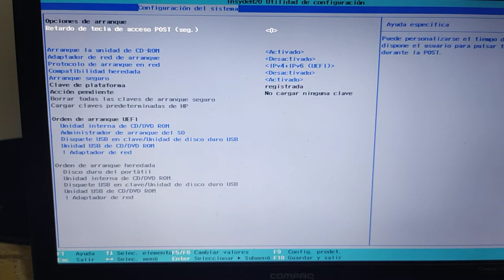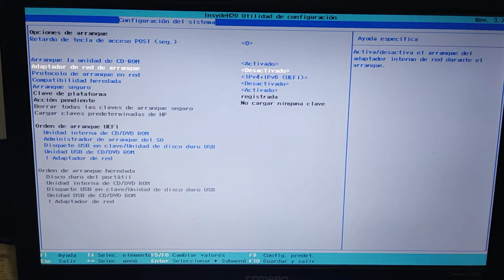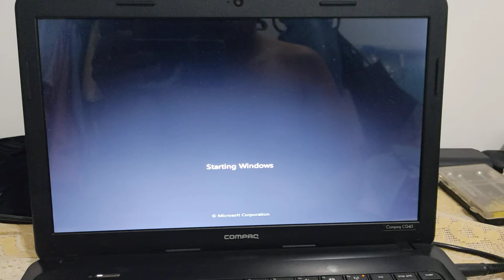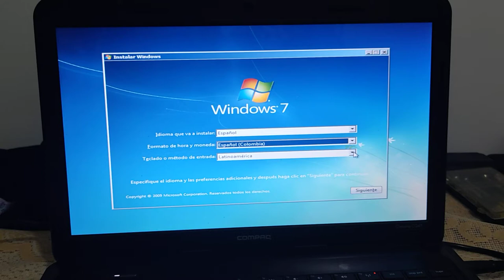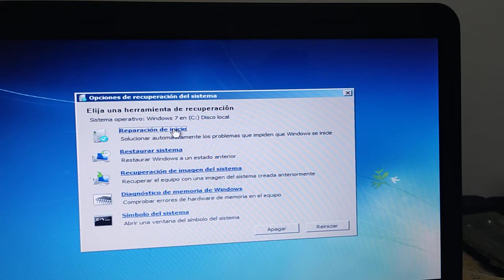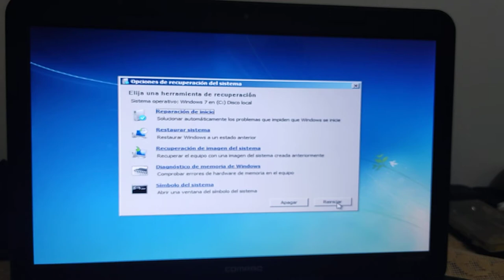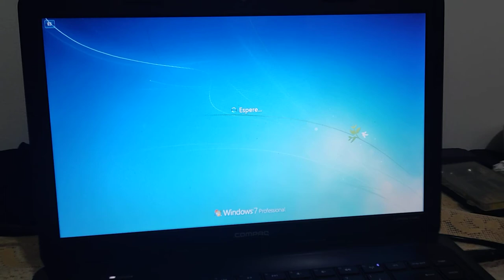Tutorial Como Reparar Windows 7 Portatil Compaq CQ45 Con DVD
Cómo Reparar Windows 7 Con DVD en Portatiles Compaq

Se Utilizó Compaq CQ45